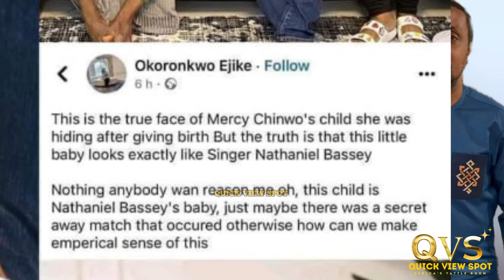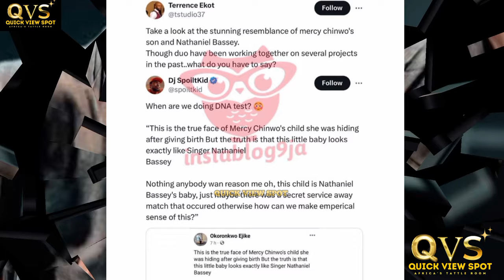Mercy Chinwo Accūs£d of Paternity Frâūd With Nathaniel Bassey, He Took Legal Action - Detailed Video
Watch Mercy Chinwo Accūs£d of Paternity Frâūd With Nathaniel Bassey, He Took Legal Action - Detailed Video